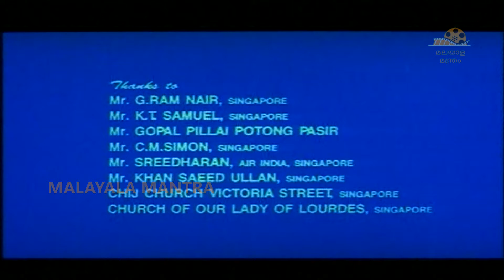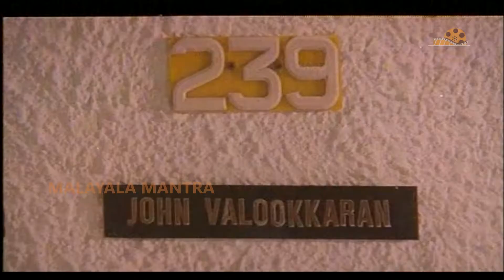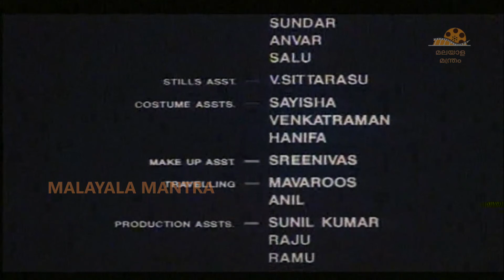Varnapakittu Malayalam Full Length Movie | Mohanlal | Madhu | Meena | Malayala Mantra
Varnapakittu Malayalam Full Length Movie on Malayala Mantra. Starring Mohanlal, Madhu, Meena,
Jagadish, Dileep, Divyaa Unni and Others. Directed by I. V. Sasi and Produced by Jokuttan. Music of the Film is Composed by Vidyasagar.